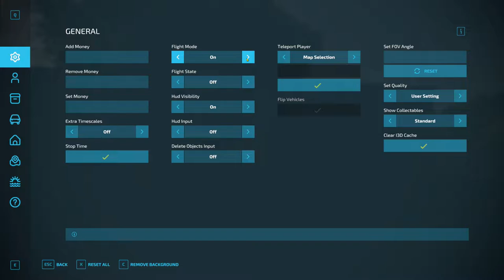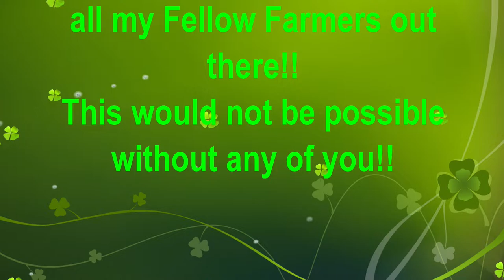Map Tour! | Gelderland!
Join the CJ Farms channel to gain access to special badges, emojis, shout-outs, perks, and much much more!!

Amazon Wishlist!

🏠Welcome to the channel where we'll be covering Farming Simulator related gameplay, mod reviews, tutorials and much much more!!
Thank you for your love and support to CJ Farms! This community would not be possible without any of you!!

🚨Wanna Help Suppport The Channel And Get Your Hands On Some Awesome Giants Software Gear?? Check The Links Below To Purchase Your Farming Simulator Games, Tutorials, DLC's, And Much Much More Today!!🚨

Click The Links Below To Help The Channel Grow For More And Better Content!!

🥅Next Sub Goal🥅
2K

💰My amazing and inherited stories below!👇💰